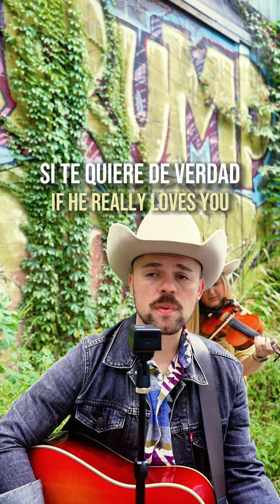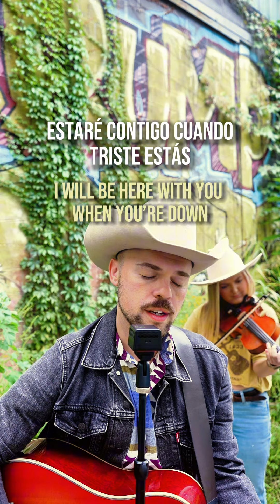Sammy Arriaga - Before The Next Teardrop Falls (Acoustic Cover w Lyrics)